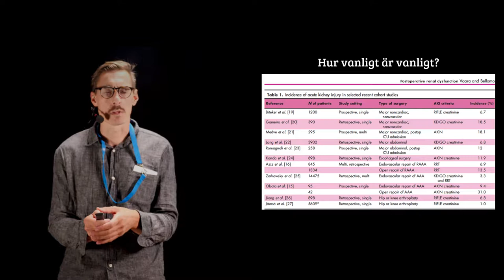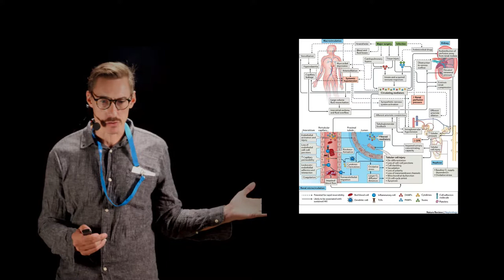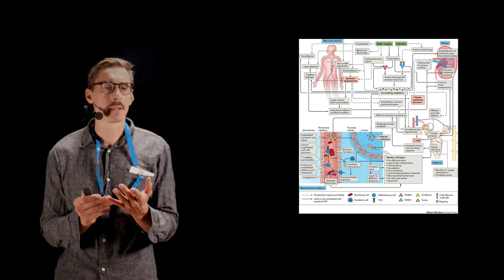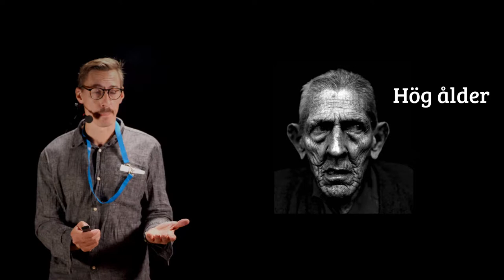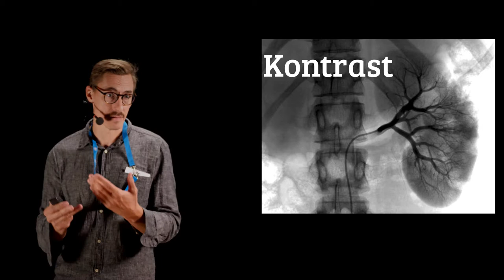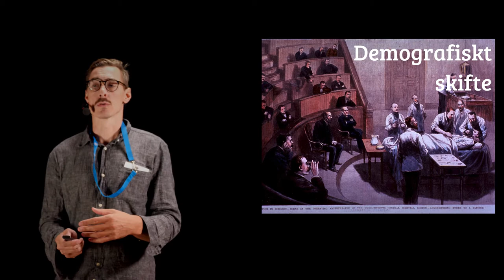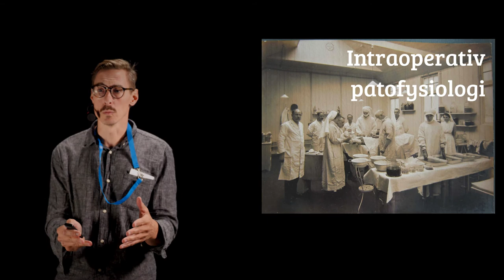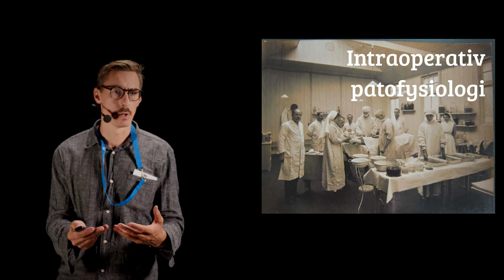SFAI 2018 Postoperativ njurfunktion 1 av 2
Vad kan vi göra för att undvika njurskada under operationer?
Max Bell, ÖL, ANOPIVA KS Solna